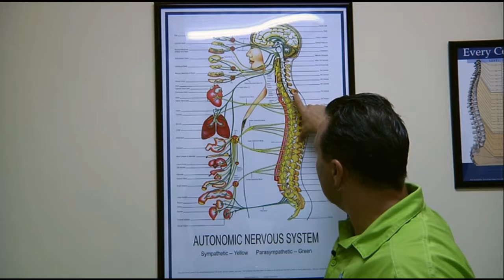Health Gifts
If you aer still looking for those last minute holiday gifts, check out Dr. Thomas' healthy gift ideas on this week's episode of Life N Balance.